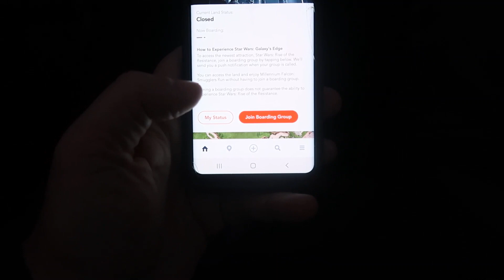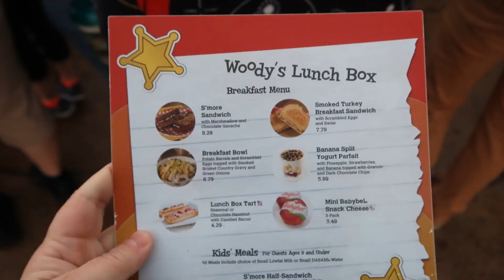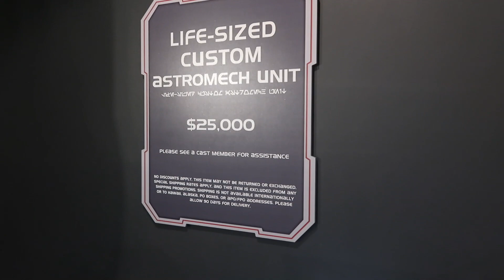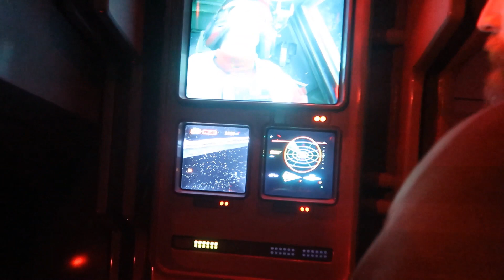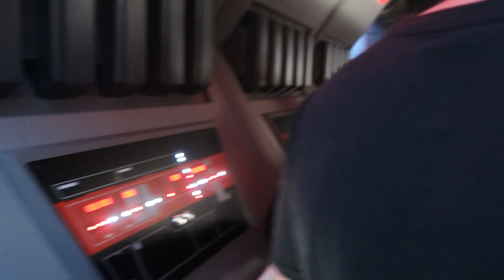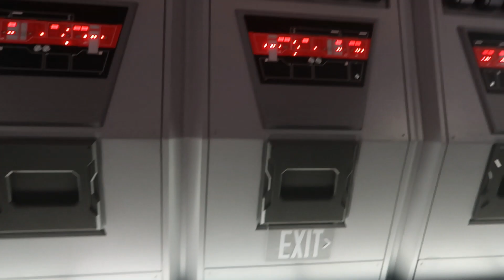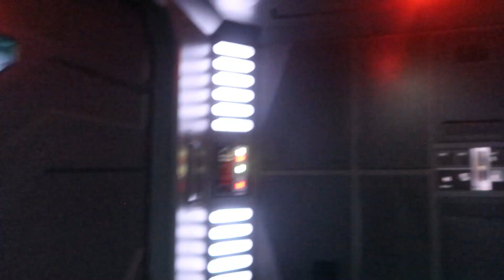Jon rode Rise of the Resistance!!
Jon got up SUPER early and went to Disney's Hollywood Studios to ride their newest, most exciting ride, Ride or the Resistance!